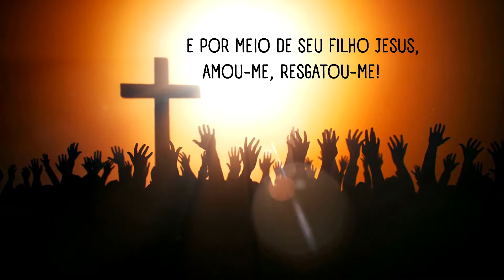CHAMEPE 2022 I na ADECS GUARIROBA - QNN28 AO LADO DO TATICO e FUNDAÇÃO BRADESCO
Dias 26, 27 e 28 de Fevereiro e 1 de Março,
AO VIVO, nesse canal.